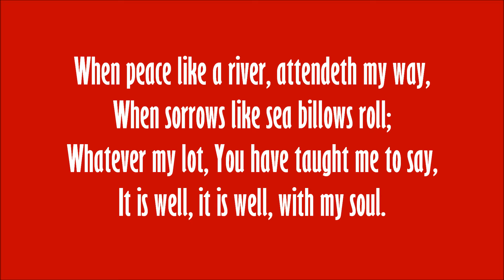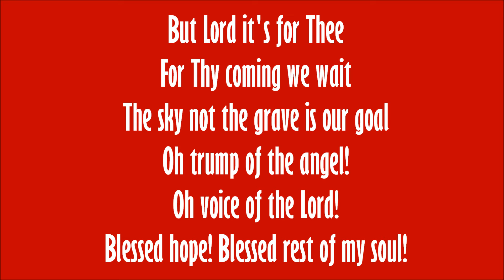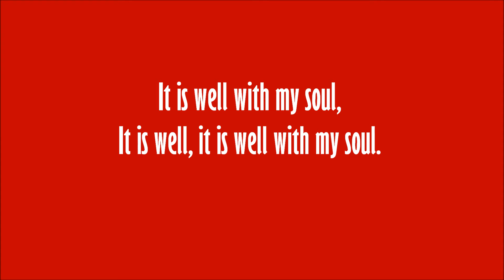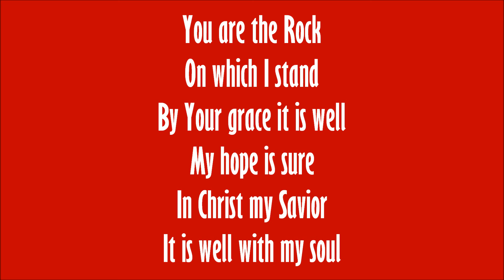Lied: It is well with my soul (with lyrics)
Attendeth my way
When sorrows like sea billows roll
Whatever my lot
You have taught me to say

But Lord it’s for Thee
For Thy coming we wait
The sky not the grave is our goal
Oh trump of the angel!
Oh voice of the Lord!
Blessed hope
Blessed rest of my soul!

You are the Rock
On which I stand
By Your grace it is well
My hope is sure
In Christ my Savior